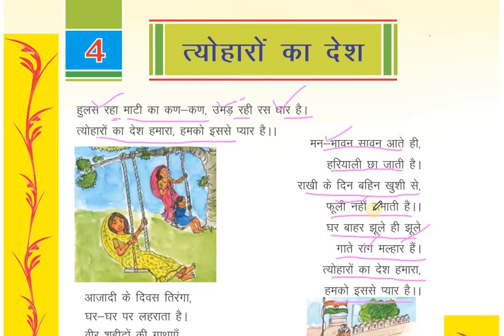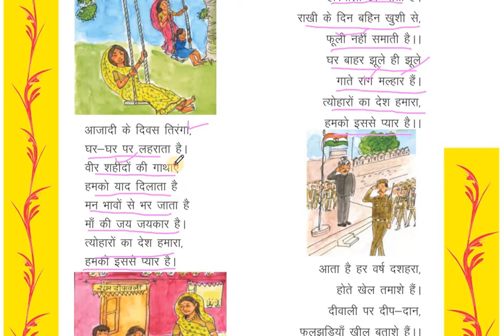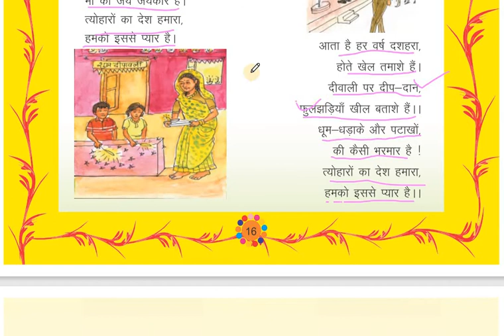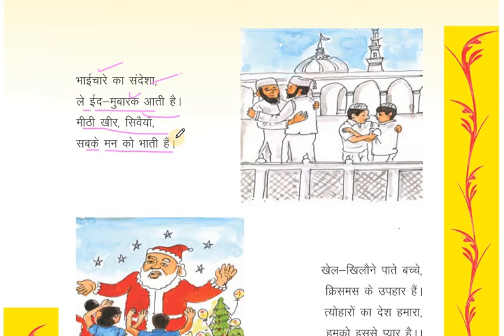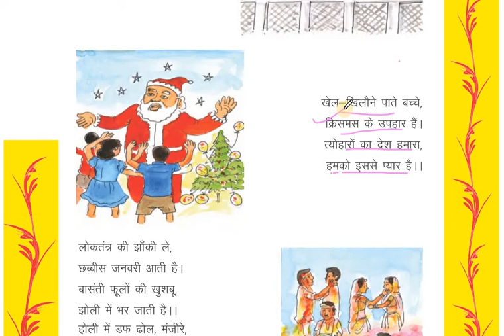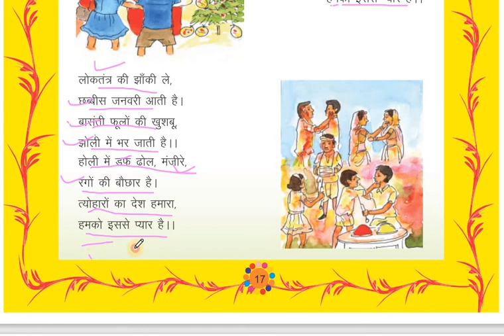RBSC Hindi Class-5th Chapter -4 Lesson- tyoharo ka desh पाठ - त्योहारों का देश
RBSC Hindi Class-5th Chapter -4  Lesson- Tyoharo ka desh
पाठ - त्योहारों का देश

इस पाठ के प्रश्न और उत्तर नीचे दिये You tube link  से पढ़े